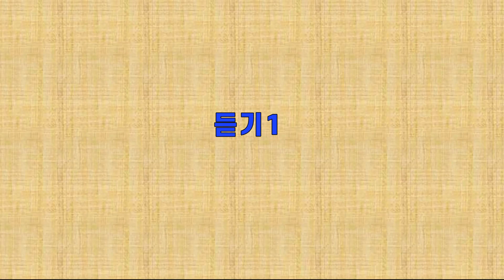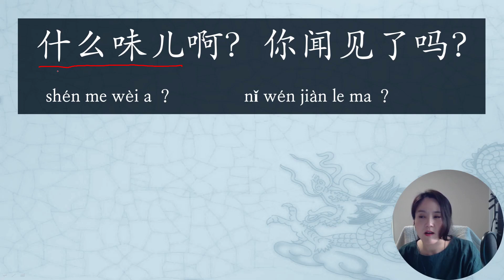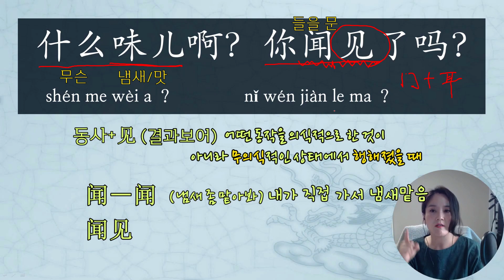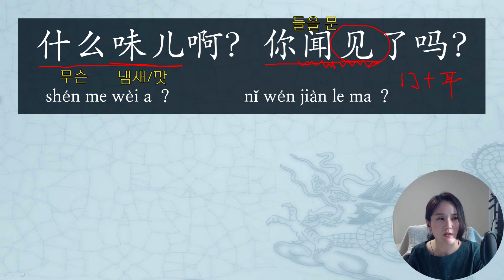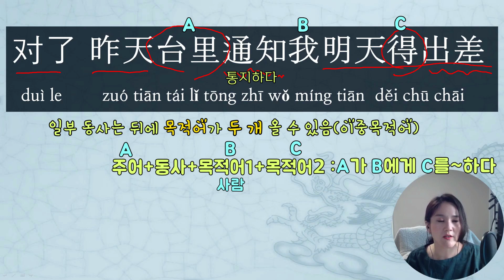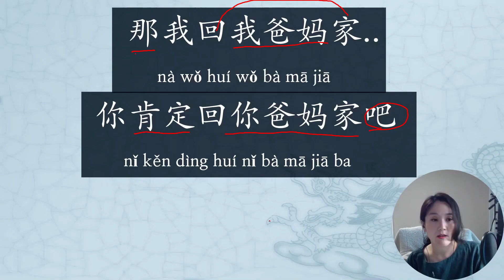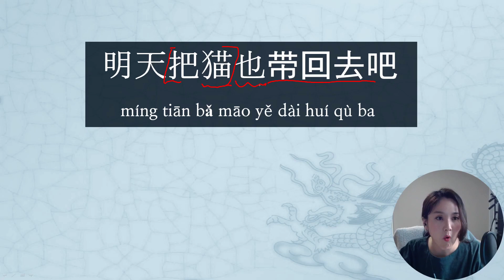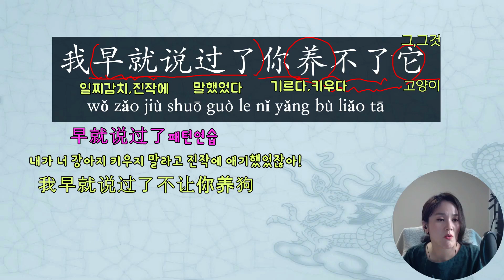‘겨우서른‘으로배우는 드라마중국어 #2 잘 좀 하라니까!못난놈..내가 진작에 말했자나! 三十而已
*이번 영상은 겨우서른(삼십이이) 제1화 7분20초부터 시작하는 대사입니다.

*보시면서 화질이 안좋으신 분들은 영상 오른쪽 상단 '점 세개'를 누른 후'품질'을 누른후
1080p로 전환하시면 고화질로 보실 수 있습니다!

이번 영상에도 정말 공부할 것이 많~~~이 있답니다.
하나하나 구독자 여러분께 도움이 되시리라 생각하고 영상 만들었어요.

그럼 오늘도 행보칸 하루 보내세요~^^

*오늘의 중국어(아래 숫자를 누르면 해당문장으로 넘어갑니다)
陈屿，吃早饭了 01:09~
什么味儿啊?你闻见了吗？02:38~
饭味儿啊 08:33
对了 昨天台里通知我明天得出差09:42~
那我回我爸妈家
你肯定回你爸妈家吧 04:12~
我一出差你就回家 15:19~
明天把猫也带回去吧 17:31~